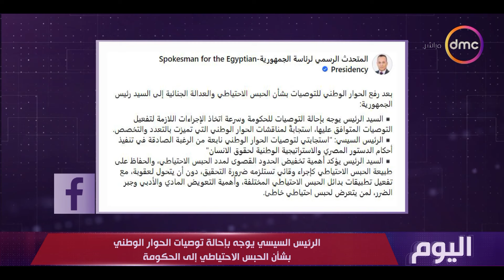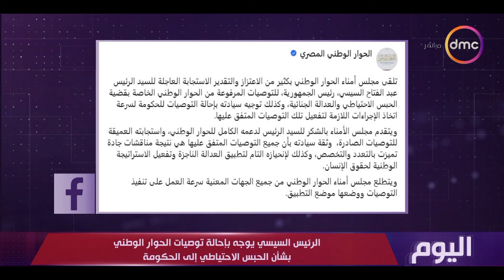عماد الدين يكشف تفاصيل قرار الرئيس السيسي بإحالة توصيات الحوار الوطني بشأن الحبس الاحتياطي للحكومة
اليوم - الكاتب عماد الدين يكشف تفاصيل قرار الرئيس السيسي بإحالة توصيات الحوار الوطني بشأن الحبس الاحتياطي إلى الحكومة